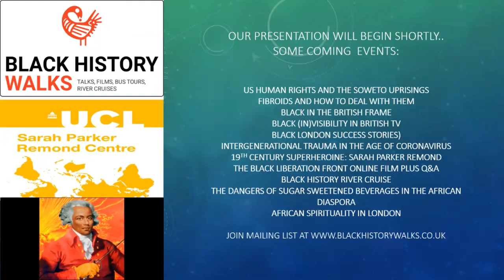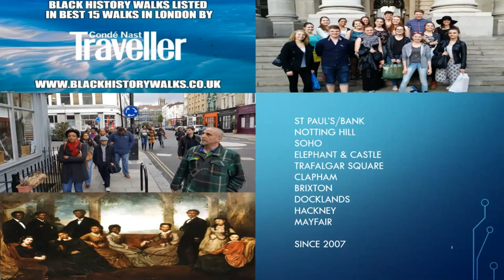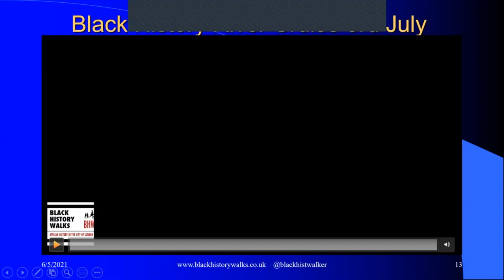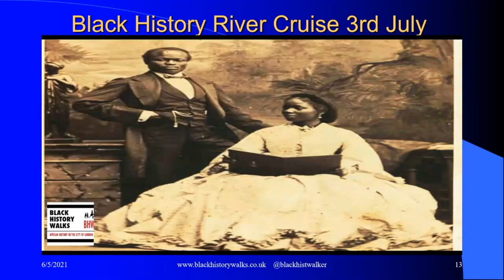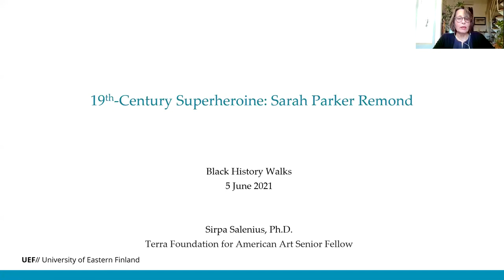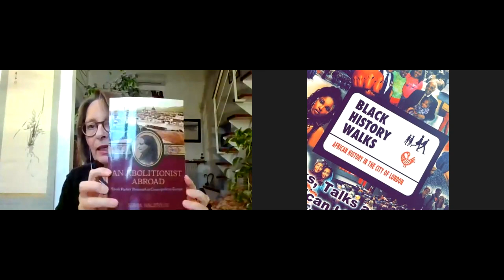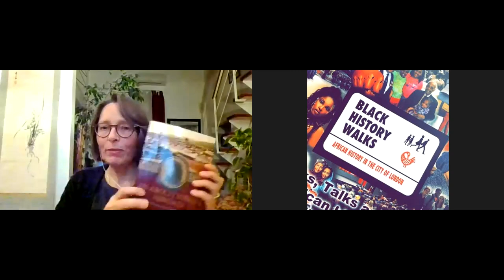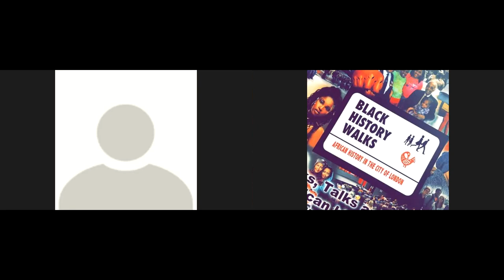Sarah Parker Remond lecture extract (intro and Q&A only)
Full hour long lecture to be uploaded soon

This event was organised by Black History Walks in conjunction with the Sarah Parker Remond Centre at U.C.L.  This is the Q&A with Professor Sirpa Salenius. The full lecture will be uploaded later this year when we unveil a plaque to honour Sarah Parker Remond

Sarah Parker Remond (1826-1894) was an African American activist who became well known on her international abolitionist tours for her fiery speeches.

In 1853 she took successful legal action against a local theatre campaigning for desegregation long before the US Civil War or the Civil Rights movement. In 1858 she undertook the challenging journey, as a single black woman, to the United Kingdom and gave numerous anti -racist lectures to packed houses across England, Scotland and Ireland.

She studied at what is now University College London and Royal Holloway University. She lived around the corner from where Mary Seacole, a contemporary, wrote her first book. Sarah was also involved in British women's campaign to vote.

Sarah Parker Remond later moved to Florence, Italy, where she became a doctor at one of Europe's most prestigious medical schools.

Her language skills enabled her to join elite groups in Florence and Rome, where she hosted fellow abolitionist Frederick Douglass and lived next to the famed black female sculptor Edmonia Lewis. She also befriended the famous Italian nationalist Giuseppe Mazzini.

Sarah Parker Remond's popularity, philanthropy, prominence and professional achievements are little known today. This lecture by Professor Sirpa Salenius author of 'An Abolitionist Abroad, Sarah Parker Remond in Cosmopolitan Europe'  lays out the context and extent of her success.

Black History River Cruise
Anti Racism as Politics with Professor Paul Gilroy
Fibroids and reproductive health: new research from the Caribbean
Jim Kelly, Kung Fu and Black British Civil Rights
1968 Race Relations Act and the legacy of Black Lawyers
Prince the Black History Breakdown
Is Britain responsible for America's Race Relations ?
Coded Bias: Racism disguised in computer programming
The Gentrification of Peckham and Black Urban removal worldwide
The British Black Panther Movement
Caribbean health and the sinister secrets of sugar
Books, violence and resistance (lecture series 1-4)

About the Speaker:

Professor Sirpa Salenius lectures at the School of Humanities, Foreign Languages and Translation Studies at the University of Eastern Finland. Her interests in English language and culture centre on American literature and culture as well as transatlantic studies. Her research focuses on issues related to race, gender, and sexuality, from the nineteenth century to the present . She has lived and worked in France, Japan, Italy, the USA and Finland. She is the author of 'An Abolitionist Abroad, Sarah Parker Remond in Cosmopolitan Europe'.

About the Sarah Parker Remond Centre at U.C.L

The University College London Sarah Parker Remond Centre for the Study of Racism and Racialisation explores the impact of racism - scientific, metaphysical and cultural. Part of the UCL Institute of Advanced Studies, they work closely with many partners on-site to provide a focal point for scholarship, teaching and public engagement activities that are addressed to various problems of racial inequality and hierarchy.